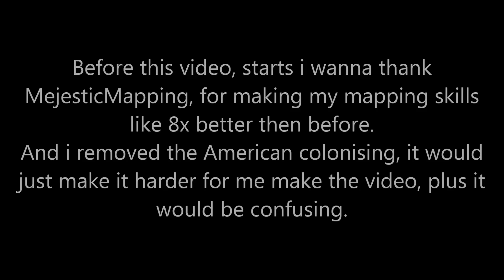Alternate Future of Europe with Countryballs - S2 Ep3 Nordic and Iberian wars